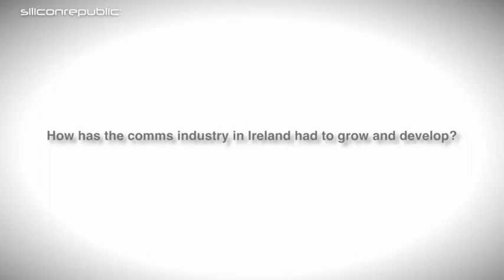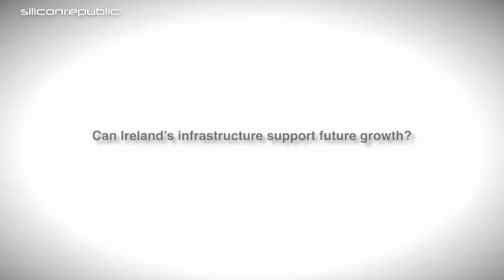BT Ireland MD Shay Walsh on the state of the Irish comms industry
BT Ireland’s managing director Shay Walsh sat down with Siliconrepublic.com to discuss the Irish comms industry, building an infrastructure that can support investment from multinational corporations, and the challenges facing network operators.